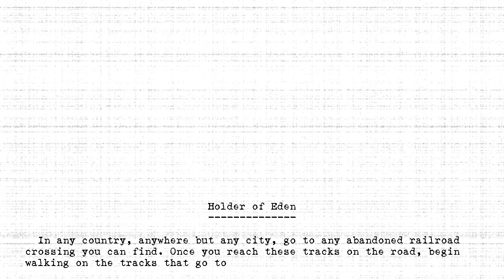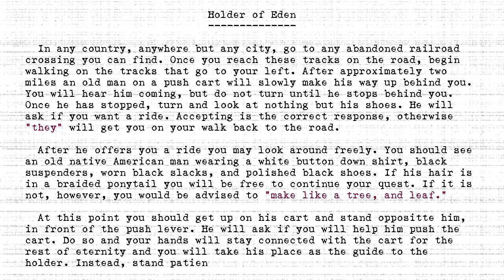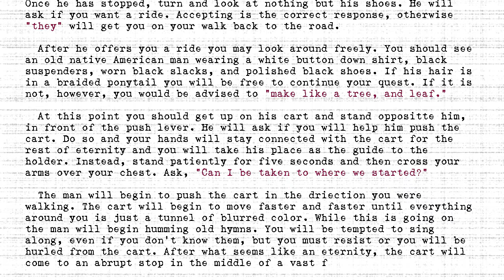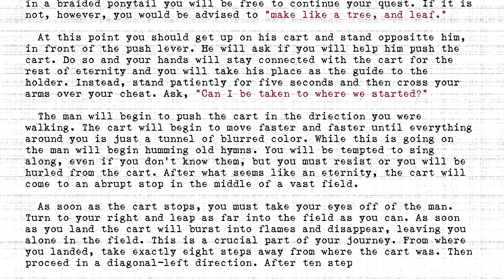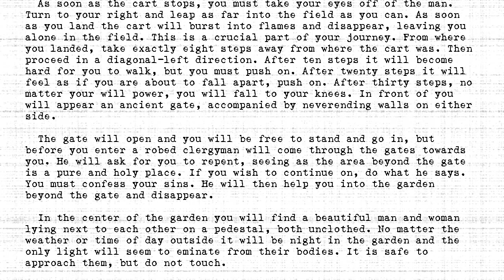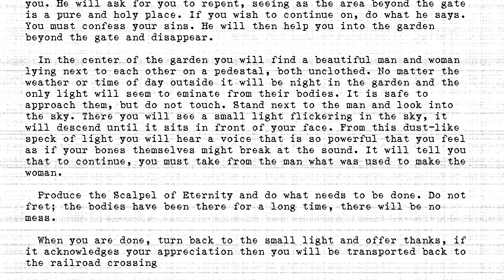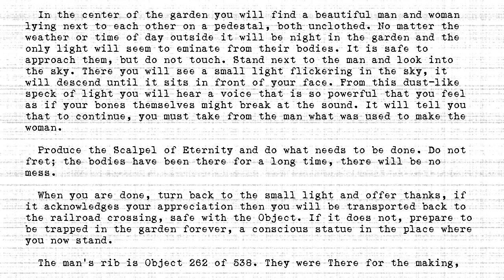The Holders - #262 - Holder of Eden